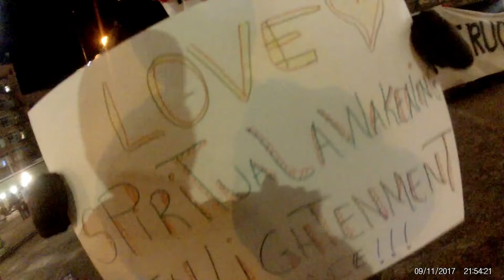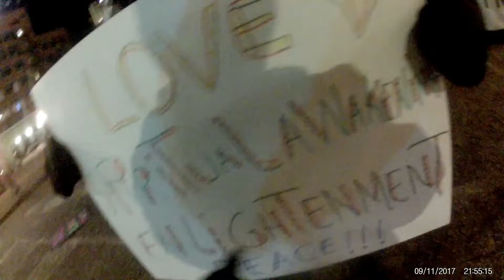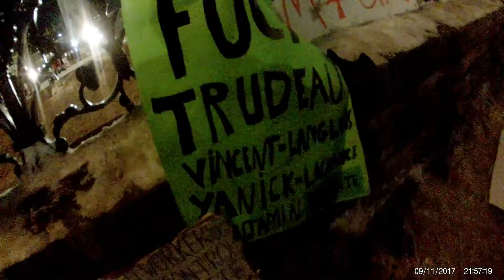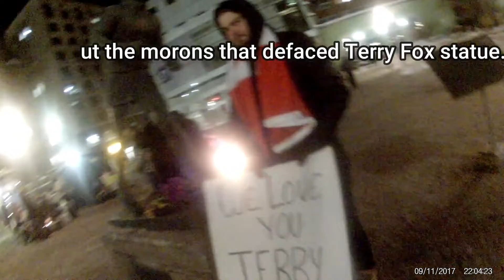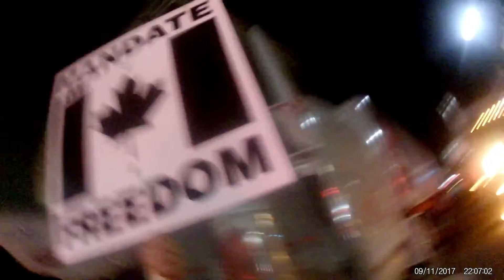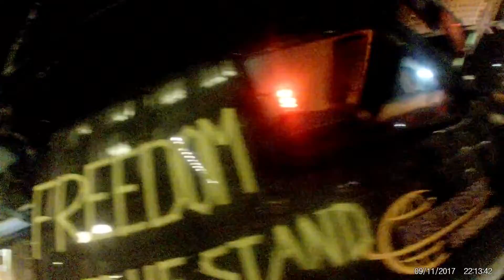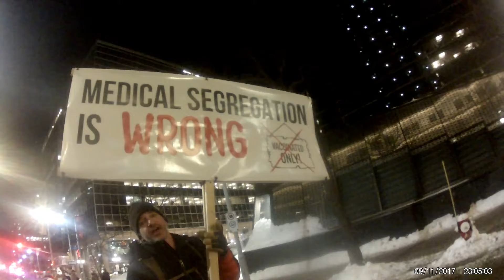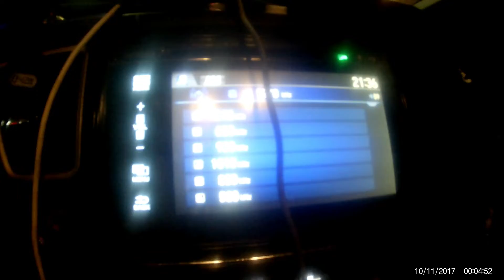CANADA FREEDOM CONVOY 2022/TRUCKERS FOR FREEDOM 2022 @ PARLIAMENT HILL OTTAWA (31/01/2022 SUN NIGHT)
WHAT HAPPENS WHEN THE 'FRINGE' MINORITY MEETS FRINGE GONZO JOURNALISM ... GONE BAD.

I was not there to represent a side of this highly polarized issue. I was simply there to piss you off. If I succeeded in doing so, then I've done my job. I'm politically agnostic towards this issue, but it's not so much political apathy. The demonstration was done remarkably well and thank God it wasn't like a Capitol Hill or BLM riot (thus far). The way I see this situation unfolding is simply just NIMBYism: People feel the need to feel passionate and supportive towards a political cause, until this sort of activism happens in their own backyard/hometown and affects their own personal lives. Whoever is showing the loudest support for these people on the net should also get convoy of hundreds of trucks stonewalling their neighbourhood in and see how vocal they'll be about the cause then. Until then, how about say something to support downtown Ottawa getting a good night of sleep and let some local businesses resume for another day. Holy fuck.

The mainstream liberal media, on the other hand, has doing a batshit crazy job demonizing these protesters. From my account being there I observed no anti Semitism, no Islamophobia, anti-Black racism, homophobia. Most people there just wanted to show support for the truckers as their industry play an essential role in Canadian citizen's lives (ironically though 90% are working hard right now as these trucks are idling on Ottawa streets lol). Most these people want the COVID mandates and restrictions lifted, regardless of whether Covid19 is real or if the vaccine is lifted or not. The real disinformation not from the majority of these people, but rather from the media that is propagating that this movement is associated with neo-Nazis with confederate flags and fringe pseudo-scientists. Those are not the majority. Those are just the real 0.1% fringe idiots out of a whole rally. This is the real disinformation. Not that vaccines don't work, like few of these goddamn morons purport.

All in all, if I offended you there, or for whatever reason I'm offending you now, then great :) deal with it, snowflake.